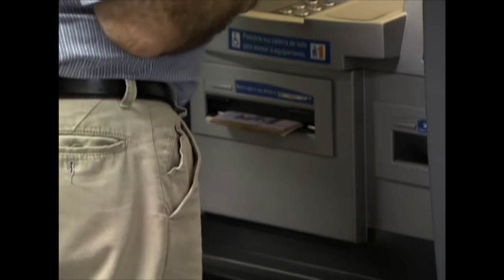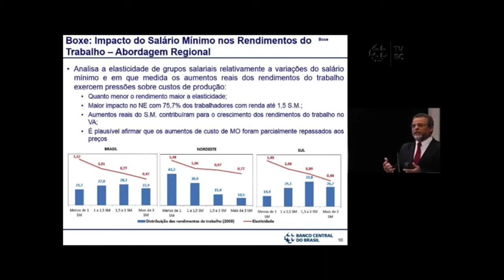Poder de compra em janeiro de 2015 é o maior dos últimos 50 anos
NBR NOTÍCIAS - 11.02.15: O poder de compra do salário mínimo em janeiro de 2015 é o maior dos últimos 50 anos, revela relatório divulgado, nesta quarta-feira (11), pelo Banco Central. Segundo o BC, isso se deve à política de valorização do salário mínimo, que desde 2003 teve crescimento de 75%, descontada a inflação. O relatório aponta ainda que o maior crescimento na renda foi para os que ganham um salário mínimo por mês.